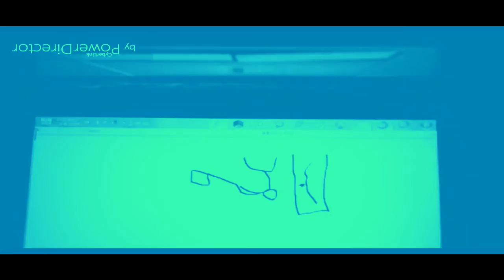THE EPICNESS OF Funny Destroy Voice Tops + Funny Angry Voice Tops + Funny Destroy Tops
(Funny Destroy Tops + [Funny Destroy Voice Tops (Swap)) + Funny Angry Voice Tops [Swap]]